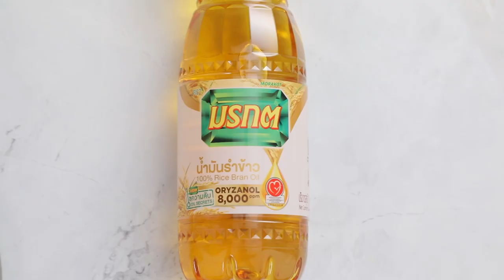อาจารย์ยิ่งศักดิ์ หมูแดดเดียวกับข้าวพอง อร่อยทำง่ายได้คุณค่า กับน้ำมันพืชตรามรกต | สุขอย่างยิ่ง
อร่อยทำง่ายได้คุณค่า กับน้ำมันพืชตรามรกต วันนี้ชวนคุณผู้ชมเข้าครัวทำเมนู หมูแดดเดียวกับข้าวพอง แสนอร่อย

▲Line @yingsakfood